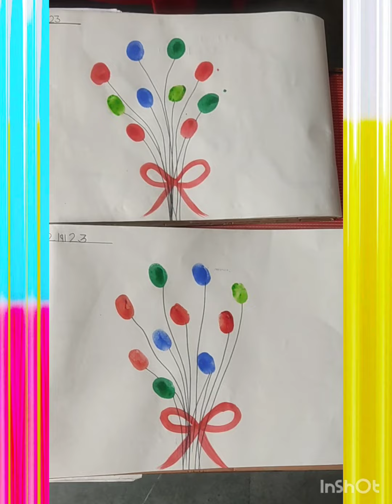thumb painting activity for kids